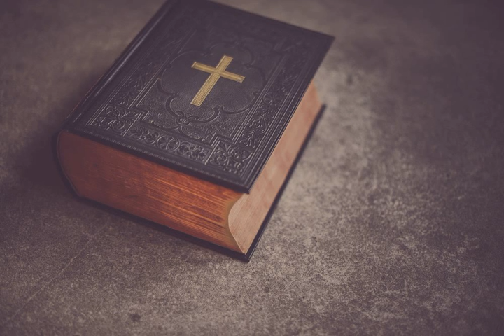A19 Despre Biblie 1